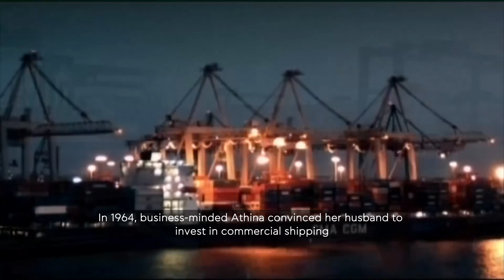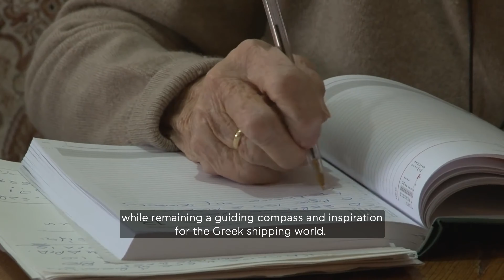ACG 100 Gala | Honoring Athina Martinou with the Lifetime Achievement Award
“We will also build ships” young Athina Martinou used to tell her friends and fellow students from The American College of Greece.
Thanks to her courage, perseverance and business acumen, this proud ACG alumna became the first Greek woman to create a shipping empire respected and admired domestically and globally.
Today, she enjoys her 4 children, 14 grandchildren and 33 great-grandchildren while remaining a guiding compass and inspiration for the Greek shipping world.
Watch her fascinating life story, spanning across nine decades!